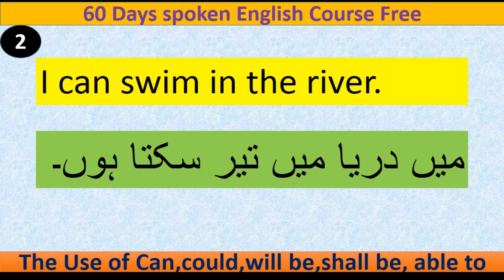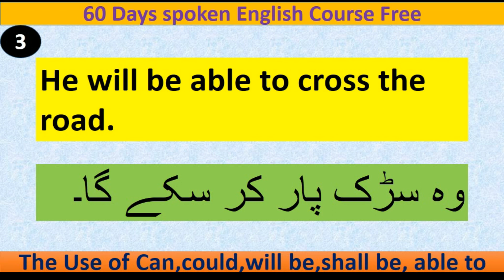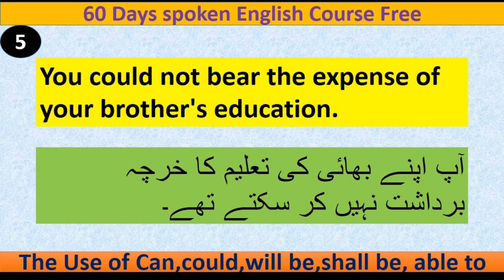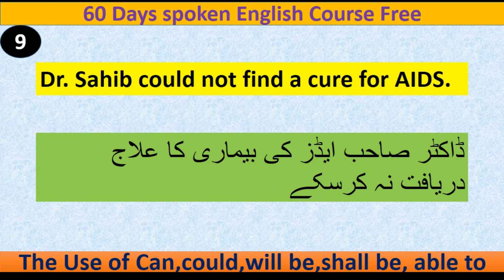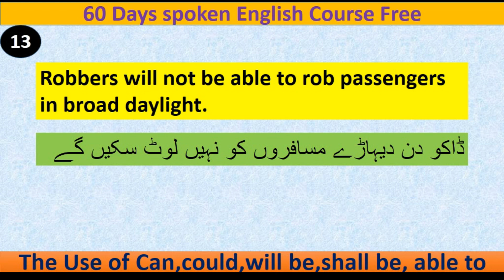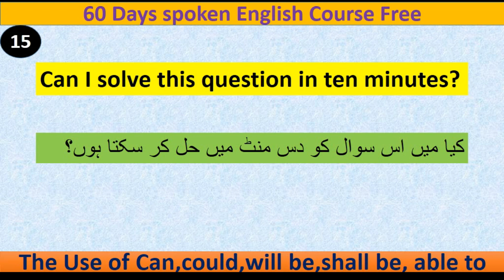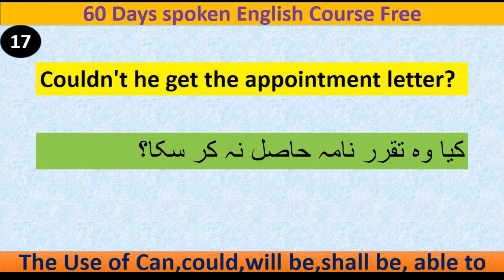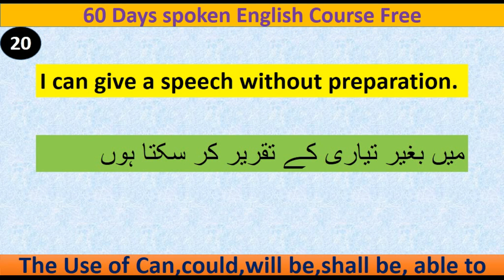60 Days Spoken and Writing English Course Use of can,could will be able to shall be || Brave Mian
Brave Mian
60 Days Spoken and Writing English Course Use of the can, could will be able to shall be  || Brave Mian
This is a course for people who want to learn how to use can, could, will be able to, and shall be able in English. In this course, you will learn how to use these verbs in more than 20 different situations.
Brave Mian's Guide: Use Can,Could and Shall in English,
Use of Can,Could,Shall and Will in 60 Days English Course,
Brave Mian'sguide to using can,could will be able to shall be in the English course!,
How to use "can," "could," "will," and "shall" in English,
60 Days of English Course - Use of 'can' and 'could' will be able to, shall be able to,

This course is designed for people who want to improve their English speaking skills. By the end of the course, you will be able to use these verbs in more than 20 different situations. You will also be able to understand and speak English more fluently. So if you're looking for a way to improve your English speaking skills, then this course is for you!